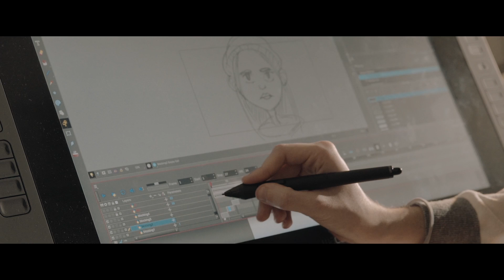Showreel Corso Triennale in Illustrazione e Animazione - | IED Milano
Seguici nell'aula di illustrazione e animazione con i nostri studenti.